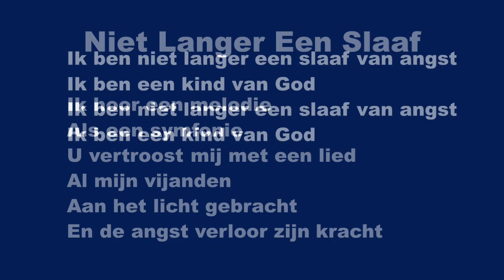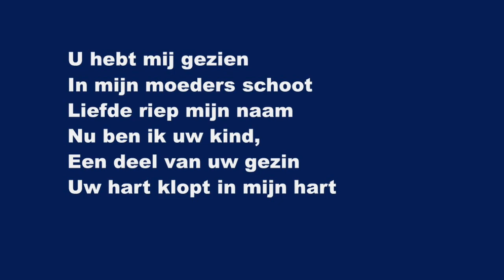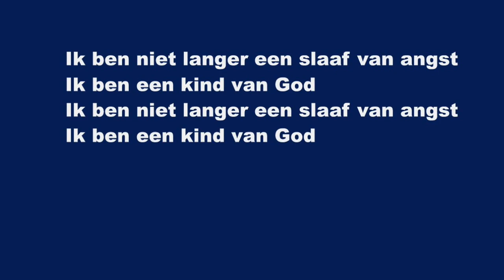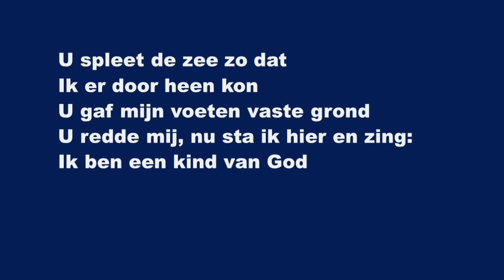Niet Langer Een Slaaf (No Longer Slaves)- Karaoke Altsaxofoon Instrumental Jonathan David Helser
You unravel me, with a melody
You surround me with a song
Of deliverance, from my enemies
Till all my fears are gone

From my mother’s womb
You have chosen me
Love has called my name
I've been born again, into a family
Your blood flows through my veins

Oh ooh, oh ooh oooh
Oh ooh, oh ooh ooooh…

You split the sea
So I could walk right through it
My fears were drowned in perfect love
You rescued me
So I will stand and sing

You rescued me
I am a child of God [4 X]

Ik hoor een melodie
Als een symfonie
U vertroost mij met een lied
Al mijn vijanden
Aan het licht gebracht
En de angst verloor zijn kracht

Ik ben niet langer een slaaf van angst
Ik ben een kind van God

U hebt mij gezien
In mijn moeders schoot
Liefde riep mijn naam
Nu ben ik uw kind,
Een deel van uw gezin
Uw hart klopt in mijn hart

U spleet de zee zo dat
Ik er door heen kon
U gaf mijn voeten vaste grond
U redde mij, nu sta ik hier en zing:

Ik ben een kind van God [4 X]